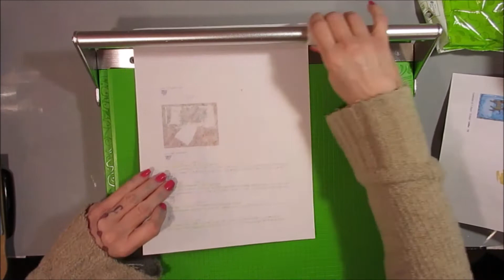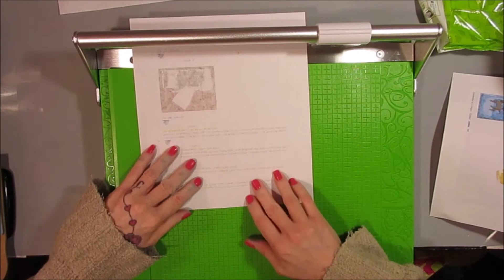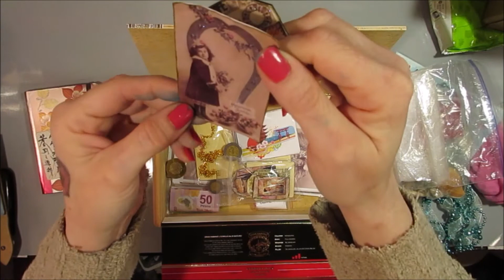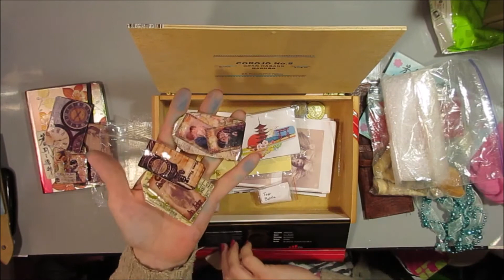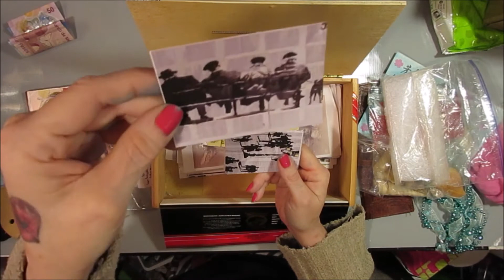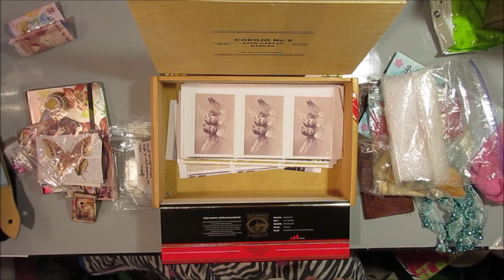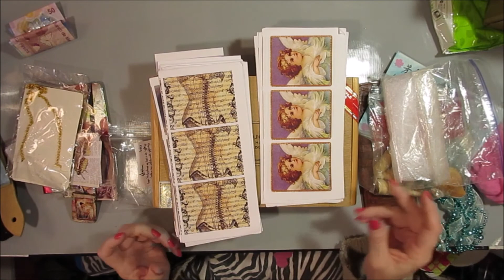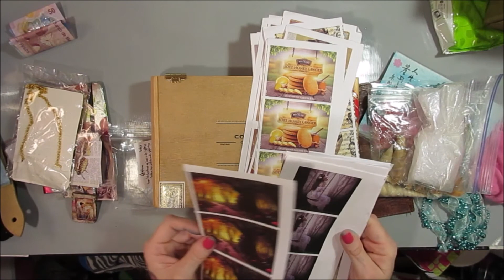Happy Mail From Felicia and Lorinda AND My New CutterPillar Pro!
Thank you so so soooo much to Felicia & Lorinda for the lovely Swap and Happy Mails!

Please subscribe to get the latest videos delivered right to your email and don't forget to "like" or ThumbsUp" If you enjoyed this video, I love getting your feedback so please comment below :)